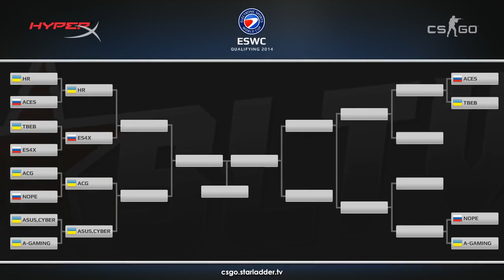HR vs es4x Game 1 ESWC RU & UA